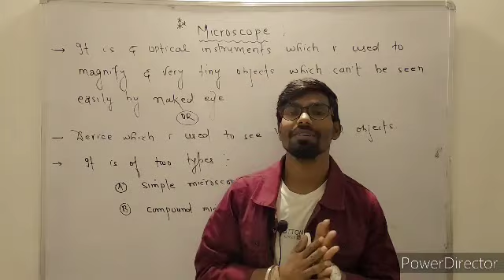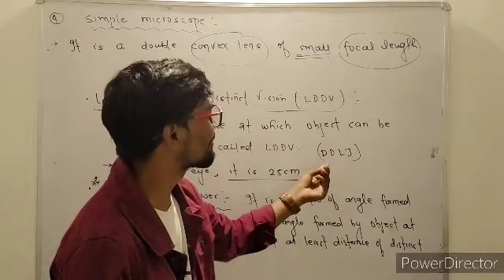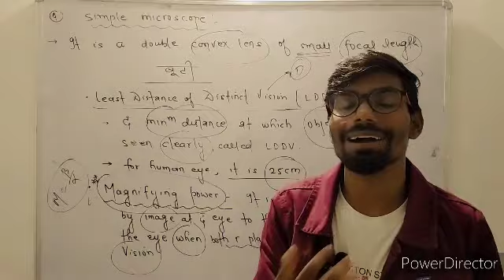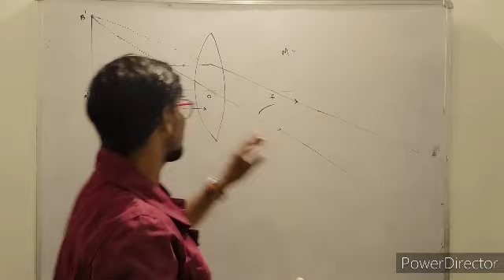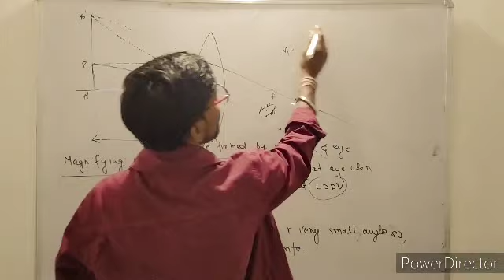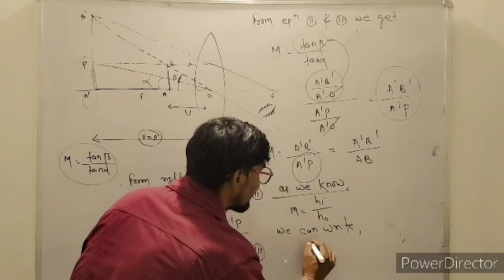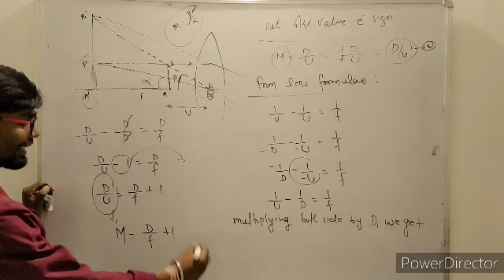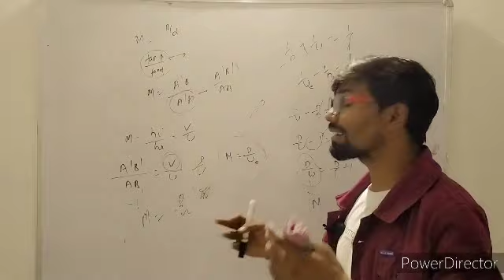Microscope#Simple_microscope_Derivations#12th physics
This is the video of 12th physics of ray optics in which topic covers
Microscope
Derivations
For boards as well as other entrance examination
Must watch to boost your concept
Jai hind🙏🙏🙏🙏